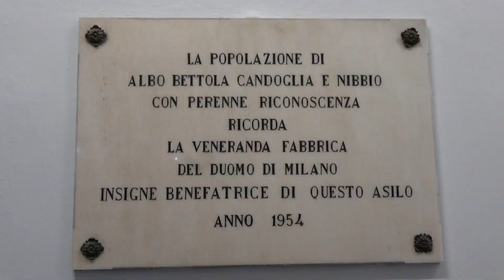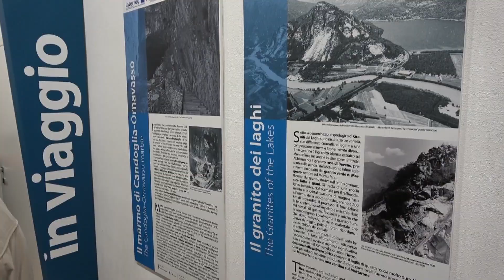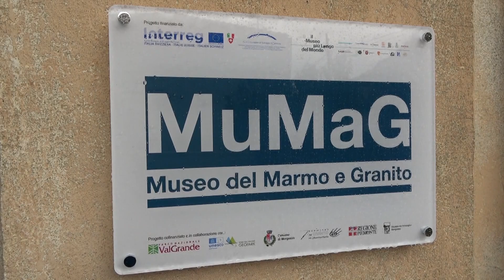Albo di Mergozzo: inaugurato il nuovo Museo del Marmo Rosa e del Granito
Il marmo rosa di Candoglia e Ornavasso è senza dubbio una delle pietre più nobili e più celebri, basti pensare alla costruzione del Duomo di Milano.

Oggi ad Albo di Mergozzo, presso l’ex asilo, inaugurato il nuovo Museo del Marmo Rosa e del Granito nell’ambito del progetto Interreg I-CH “MuLM – il Museo più Lungo del Mondo”. Nell’ambito della stessa iniziativa taglio del nastro anche del Visitor Centre delle Cave di Ornavasso. Iniziative del Consorzio di Bonifica Est Ticino Villoresi, capofila di progetto, con la collaborazione dei partner Parco Nazionale della Val Grande e Cave di Ornavasso e la partecipazione speciale della Veneranda Fabbrica del Duomo di Milano.

Il MuMAG, Museo del Marmo Rosa e del Granito, allestito dal Parco Nazionale della Val Grande, rappresenta uno spazio pensato per custodire e diffondere la conoscenza di questi pregiati materiali, della loro lavorazione e del viaggio – tema, appunto, delle sale espositive – che queste pietre hanno compiuto e tuttora compiono verso Milano e le altre destinazioni nel mondo.

Come sede del Museo è stato scelto l’ex asilo di Albo, nel Comune di Mergozzo, il quale, attraverso i fondi concessi dal Programma Interreg e del Comune, è stato ristrutturato e allestito nel corso degli ultimi tre anni.